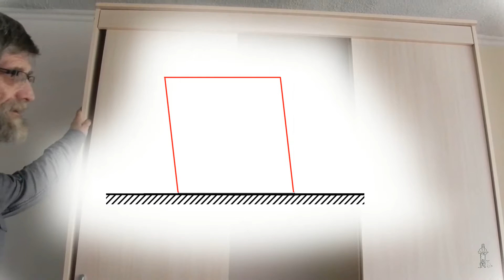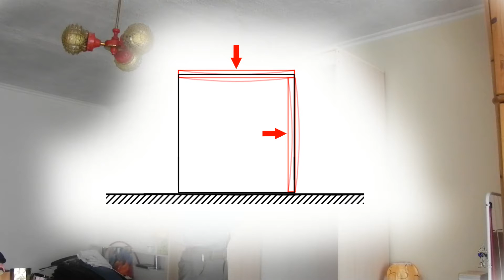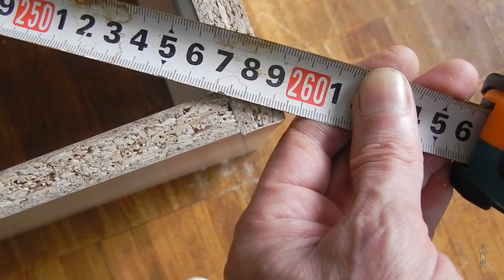Ремонт шкафа-купе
Показываю ремонт перекосившегося шкафа-купе. В нём стоит механизм для дверок Уют. Лично я такой вариант крепления дверок не рекомендую, потому что со временем под весом дверок искривляется весь шкаф. Но в жизни мы видим эти искривлённые шкафы и их приходится исправлять. Я показываю как это сделать.